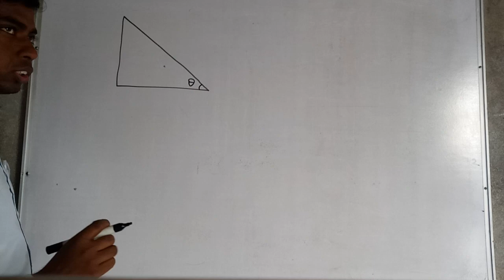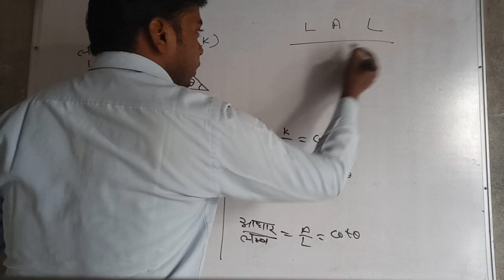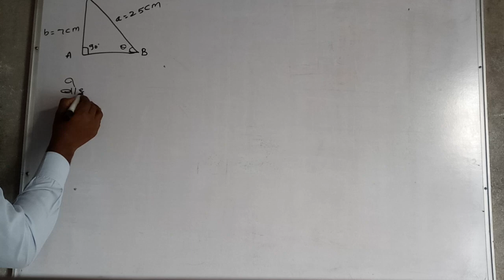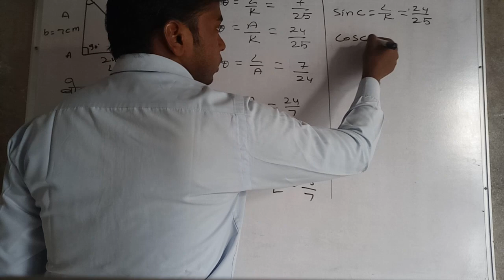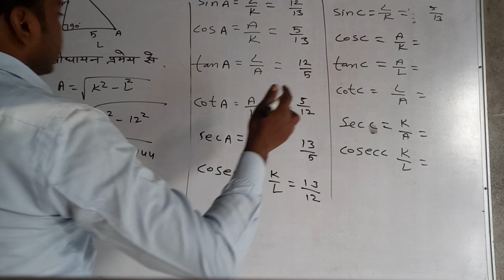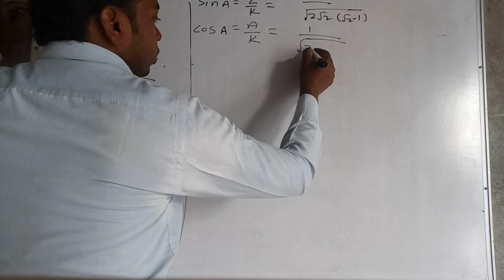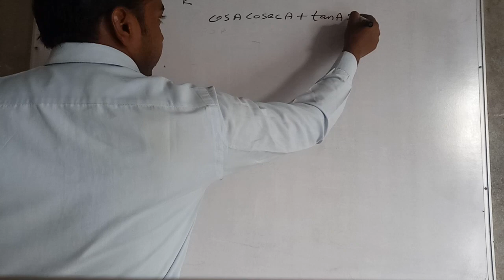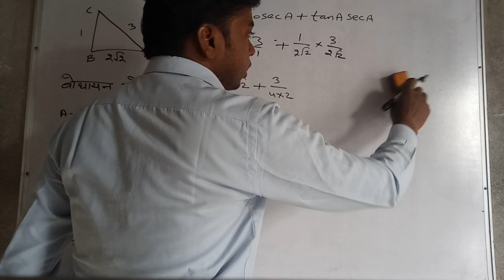Prashnawali 14.1 Basic trigonometry//त्रिकोणमिति सुत्र बनाना//kaksha 9th rbse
त्रिकोणमिति गणित की वह शाखा है जिसमें त्रिभुज और त्रिभुजों से बनने वाले बहुभुजों का अध्ययन होता है। त्रिकोणमिति का शब्दिक अर्थ है 'त्रिभुज का मापन'। त्रिकोणमिति में सबसे अधिक महत्वपूर्ण है समकोण त्रिभुज का अध्ययन। त्रिभुजों और बहुभुजों की भुजाओं की लम्बाई और दो भुजाओं के बीच के कोणों का अध्ययन करने का मुख्य आधार यह है कि समकोण त्रिभुज की किन्ही दो भुजाओं (आधार, लम्ब व कर्ण) का अनुपात उस त्रिभुज के कोणों के मान पर निर्भर करता है। त्रिकोणमिति का ज्यामिति की प्रसिद्ध बौधायन प्रमेय (पाइथागोरस प्रमेय ) से गहरा सम्बन्ध है।
एक समकोण त्रिभुज की तीनों भुजाओं (कर्ण, लम्ब व आधार) की लम्बाई के आपस में अनुपातों को त्रिकोणमितीय अनुपात कहा जाता है। तीन प्रमुख त्रिकोणमितीय अनुपात हैं:
contect us at